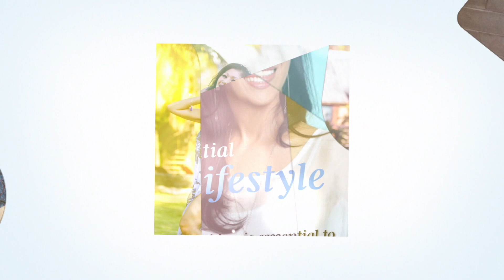Season 4, Episode 2 - Fiormelissa Johnson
Fiormelissa Johnson, my also called FJ by her colleagues. She is one of four siblings. She originates from the Dominican Republic, as many others that came before her in pursuit of the American Dream. Her father used to say, “Education is the way out of poverty,” She understood at an early age, what poverty looked like; she lived it and experienced it in two countries. One of her fondest memories, was her Dad teaching her how to read and it took him one day. He used these “Cuentos Foneticos” Spanish Phonics books and she learned to read in about a day. She ended up skipping kindergarten because, that moment has defined and encouraged her passion for education and community advocacy. Nothing came easy, she struggled in high school and even in college, but she obtained her GED and obtained three degrees after that. She spent her entire career focused on education, social advocacy and mental health. She aspires to become a political advocate in the future, focused on improving the quality of life of all members in her community of
Elmont, NY

         As a mental health counselor, I teach my clients to create what I call,As a mental health counselor, I teach my clients to create wall, “The Comfort Bag is is where I keep things that bring me joy and comfort.
I develop people to reach their higher than they thought was possible, because building people is building the world.

I Am Essential Anne. I am a Women’s Wellness Expert in Digestion, Hormones, and Breathing. I am a Yoga Instructor and Functional Breathing Specialist. My purpose is to inspire, empower and guide women to their Self Awareness so they can BE responsible for their health, well-being, and happiness and live full, abundant, and purposeful lives.

Every Woman has HERSTORY! What is your story? You will meet brave women sharing their courageous journeys, stories of how they have overcome their challenges, and self-care regimens to live in a state of peace, harmony, and fulfilling life.